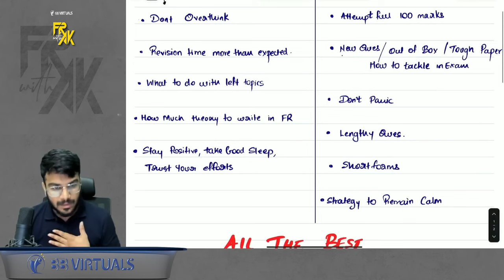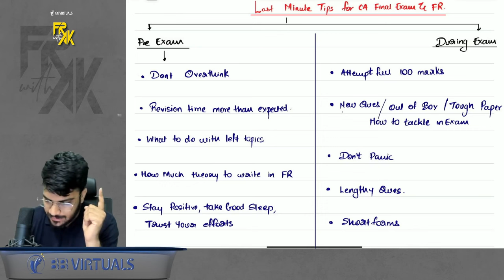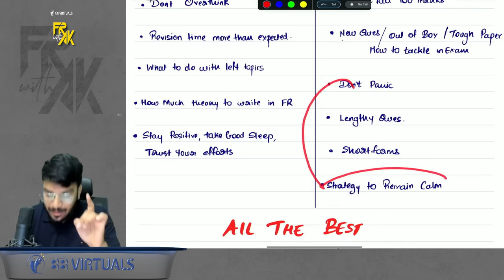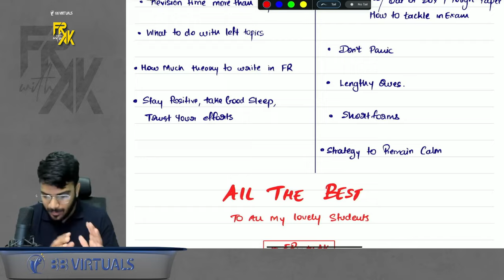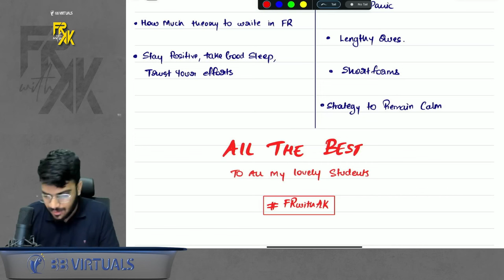Last-Minute Dos and Don'ts for CA Exams FR Paper | Expert Advice by CA Aakash Kandoi